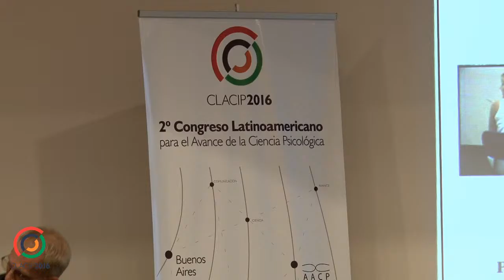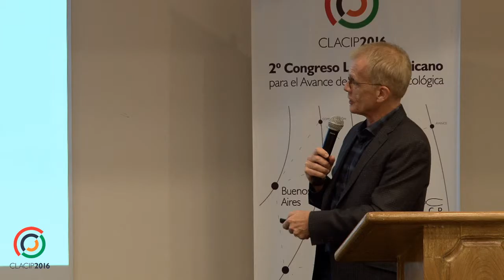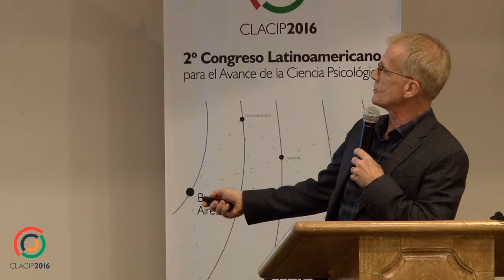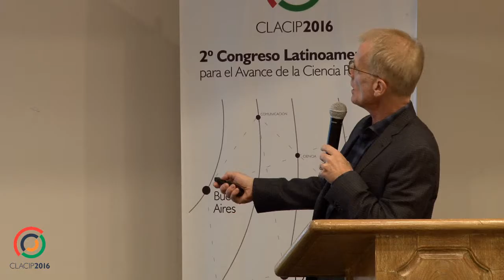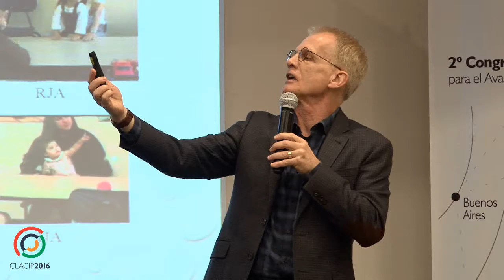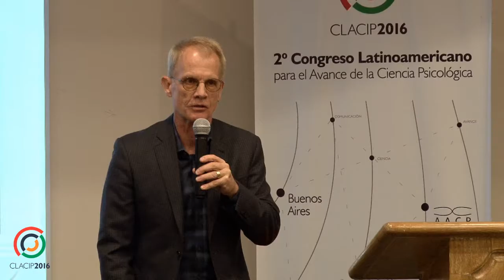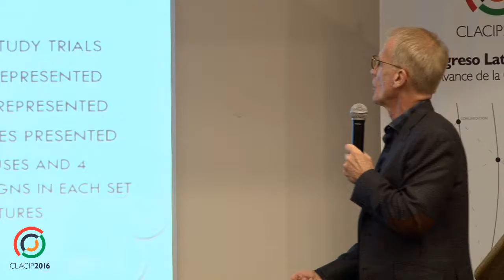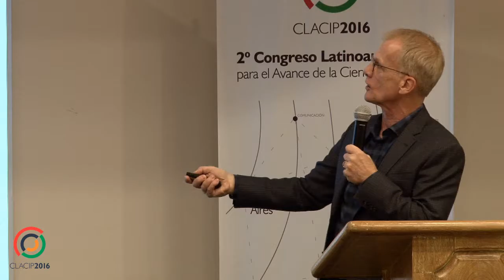Un nuevo modelo de atención conjunta y cognición social humana - Peter Mundy